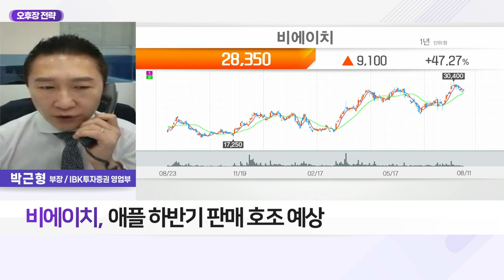비에이치(090460)... 삼성 ‘폴더블폰 대중화’ 연다_오후장 전략 (20220811)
Q. 삼성전자 新 폴드 시리즈 공개, 시장 영향은?
- 삼성, 갤럭시Z 폴드4 등 공개… 16일부터 사전 판매
- 고사양 배터리·무게↓ 폴더블폰 대중화 선도
- 삼성, S자형·G자형 폴더블 등 차세대 제품 공개
- QD_OLED 제품 국내 최초 공개
- 삼성 신제품 ‘갤럭시Z 폴드4’ 전작과 유사 평가

- 갤럭시 언팩 2% 부족
- 애플 하반기 판매 호조 예상
- 중장기적 전장 부문 확대
- 대면적 OLED 탑재로 성장 가능성